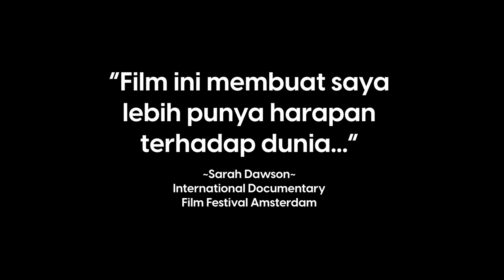Film PESANTREN - Official Trailer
Sinopsis
Pesantren adalah film dokumenter yang mengajak penonton untuk menyelami kehidupan para penghuni Pondok Kebon Jambu Al-Islamy, salah satu pesantren tradisional terbesar di Cirebon. Sekolah berbasis agama Islam yang dipimpin seorang ulama perempuan ini adalah sekolah dan rumah bagi 2000 santri putra dan putri. Melalui kisah dua santri dan dua guru muda, kita dibawa untuk mengenal lebih dekat kehidupan para santri dan apa yang mereka pelajari.